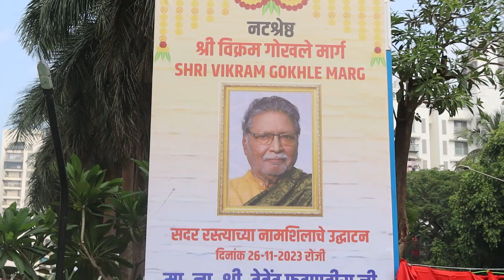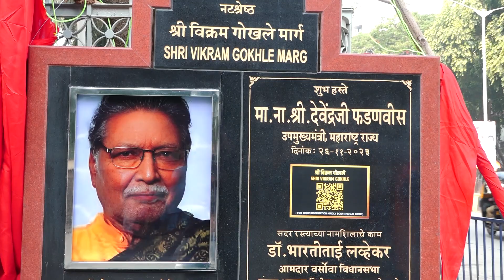DevendraFadnavis speech at VikramGokhle Marg inauguration ceremony at CINTAA Tower